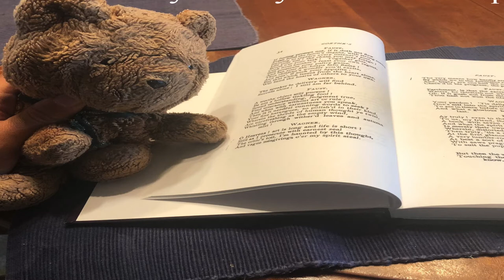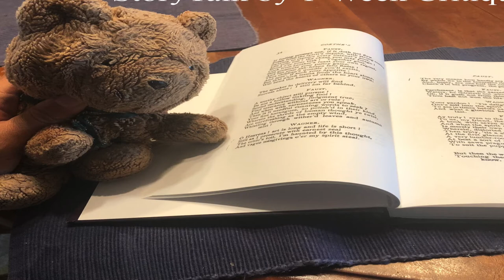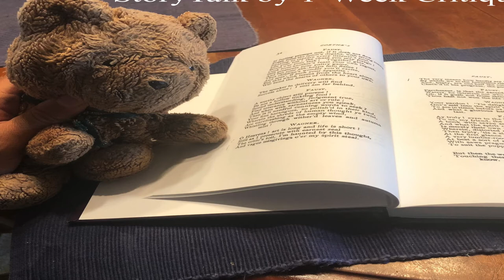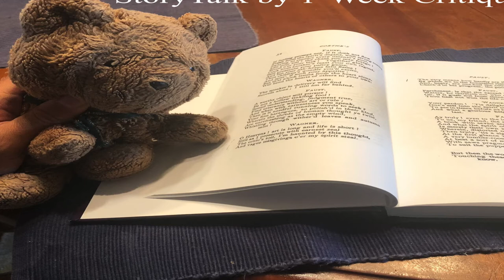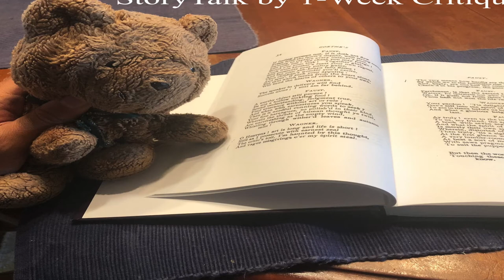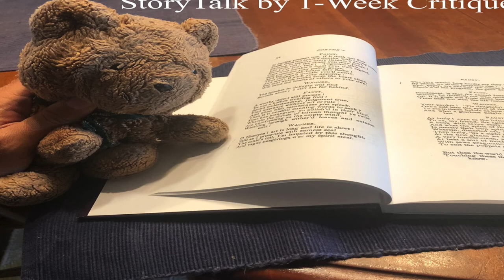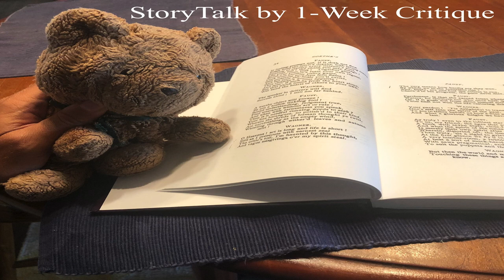StoryTalk - Ep. 15 - A Smile Outside the Night Stall by Yasunari Kawabata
StoryTalk is a roundtable appreciating short fiction a single story at a time.

In this episode, Ingrid Wenzler, Adam al-Sirgany, and Matthew K. Schmidt  discuss Yasunari Kawabata's story "A Smile Outside the Night Stall," from his 1971 (trans. 1988) collection Palm-of-the-Hand Stories.

StoryTalk is a production of the Iowa-based arts and education nonprofit 1-Week Critique (1WC), which provides pedagogical resources and editorial support to students and teachers of the literary arts.